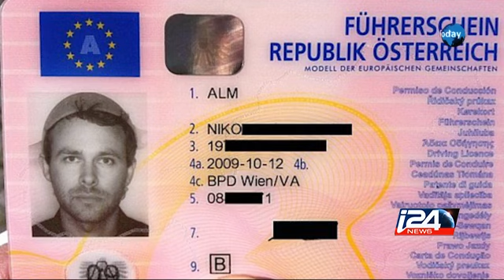12/21: New Zealand approves Pastafarian marriage ceremonies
The News Today with Ayman Sikseck - 12/21/2015 i24news is an international 24-hour news and current affairs television channel based in Jaffa Port.